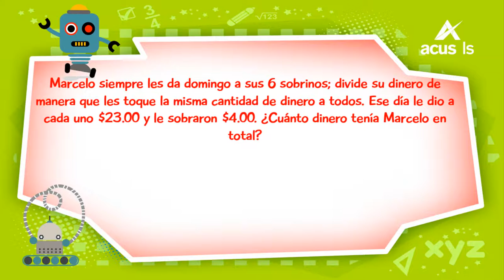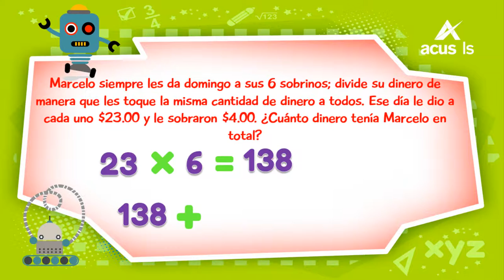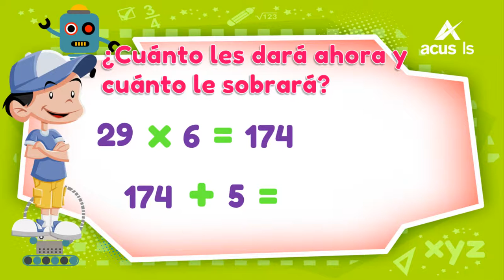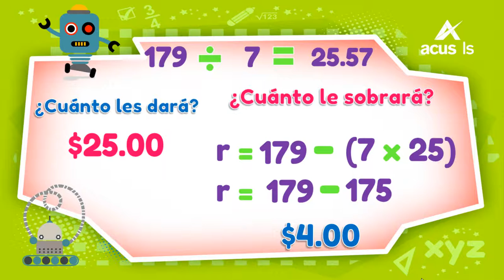15288 Relaciónentrelostérminosdeunadivisión Escenario